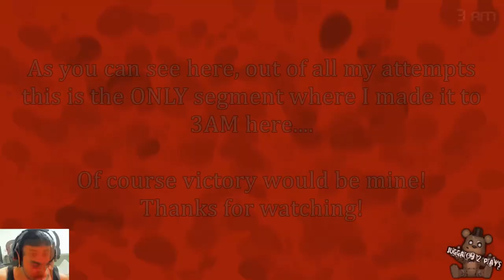Juggalo972 Plays' endless cycles of death on FNAF 4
After digging though about three hours worth me recording my 20/20/20/20 Mode attempt, I picked out the best of the worst failures of mine.

You can definitely tell alot of the times I was jumping the gun on these attempts and not calming down. LOL Enjoy my misery!

MMFWC